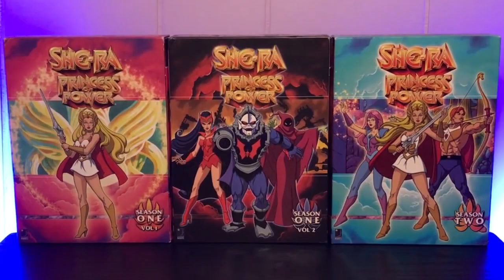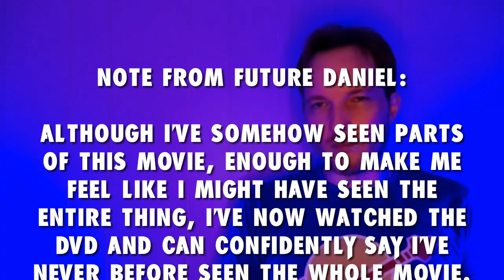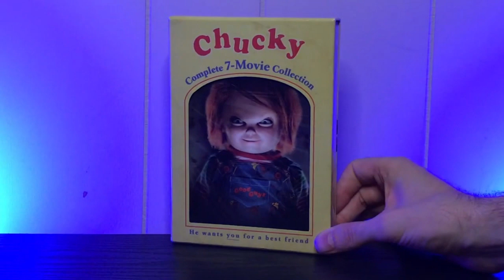Unboxing Barbie & Chucky Box Sets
I ordered some doll movie box sets, including the Collector's Edition Blu-Ray Box Set of the Barbie movie, and the Complete 7-Movie Collection DVD Box Set of the Child's Play / Chucky films.

Get dolled up with me.

More videos to come. This is still only the beginning of this channel.